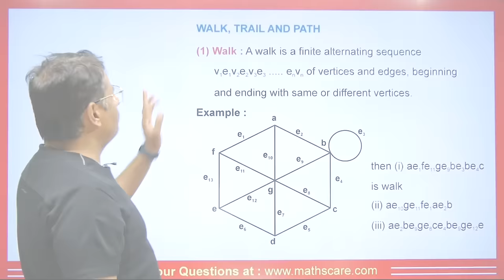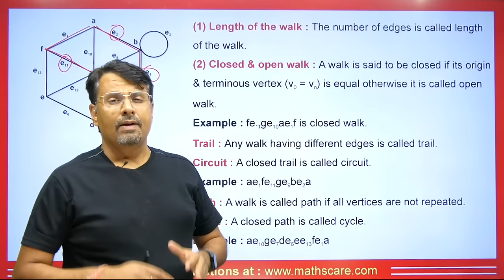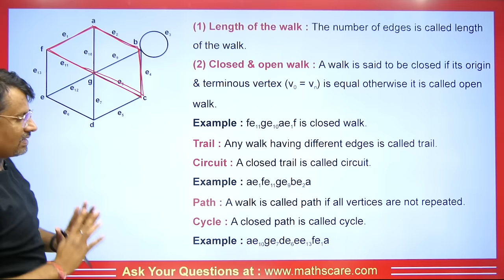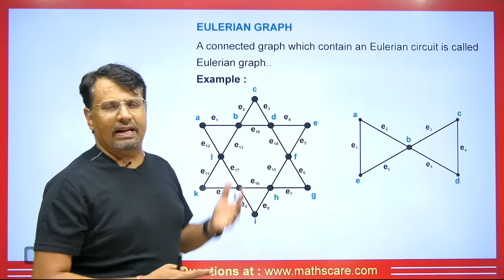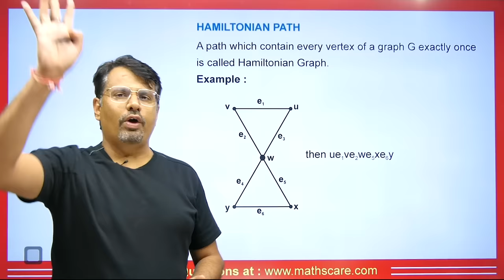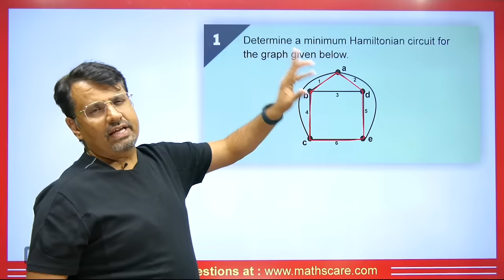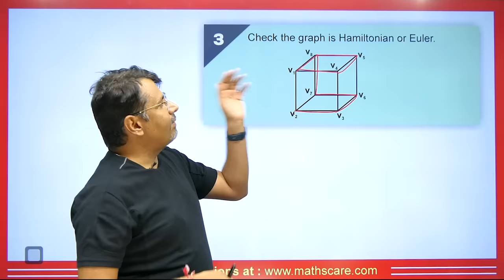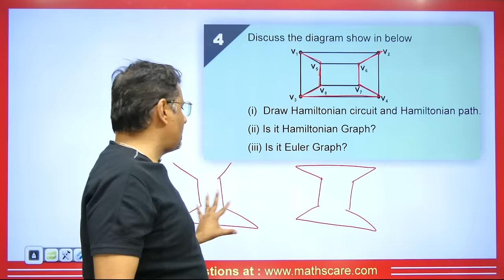Graph Theory | Eulerian Graph & Hamiltonian Graph - Walk,Trail,Path | Discrete Mathematics by GP Sir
This video lecture on the "Eulerian Graph & Hamiltonian Graph - Walk, Trail, Path". This is helpful for the students of BSc, BTech, MSc and for competitive exams where Real Analysis is asked.

1. Definition of Graph and Basic Terminology Of Graph Theory
2. What is Graph Theory
3. Concept of Graph Theory With Examples
4. What is Walk, Trail, Path and Circuit in Graph Theory
5. What is Eulerian Graph & Hamiltonian Graph
6. Types of Graph in Graph Theory
7. Difference between, Walk, Trail, Path and Circuit in Graph Theory
8. This is helpful For CSIR NET, IIT-JAM, GATE Exams, B.Sc, Engineering
9. This is Part Of Discrete Mathematics B Tech

⏱Time Stamp⏱
→0:00 - Introduction of video on Eulerian Graph & Hamiltonian Graph
→0:49 - What is Walk
→1:20 - Example on Walk
→3:02 - What is Trial
→3:56 - Example on Trial
→4:11 - What is Path
→4:28 - Example on Path
→5:17 - Eulerian Path
→6:06 - Eulerian Circuit
→6:58 - Eulerian Graph
→7:43 - Hamiltonian Path
→9:07 - Hamiltonian Circuit
→10:15 - Hamiltonian Graph
→10:52 - Q1 on Hamiltonian Circuit
→11:27 - Q2 on Hamiltonian Circuit
→13:01 - Q3 on Hamiltonian or Euler
→14:12 - Q4 on Hamiltonian or Euler
→16:05 - Question for the comment box
→16:08 - Conclusion of the video

1) Discrete Mathematics Sets, Function & Relation.
2) Discrete Mathematics Hasse Diagram, Lattice & Combinations
3) Discrete Mathematics Propositioned Logic
4) Discrete Mathematics Finite State Machine
5) Discrete Mathematics Recurrence Relation & Generating Function
6) Discrete Mathematics Graph Theory

1) Discrete Mathematics for bsc 3rd Year
2) Discrete Mathematics for bsc 2nd Year
3) Discrete Mathematics for bsc 1st Year
4) Discrete Mathematics for B.Sc. Engineering
5) Discrete Mathematics for B Tech 2nd Year

Dr.Gajendra Purohit